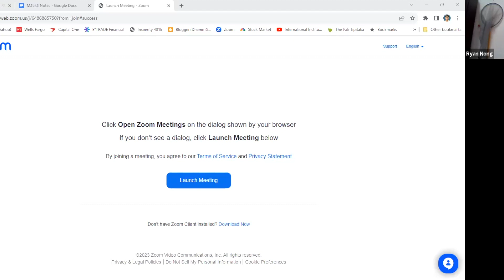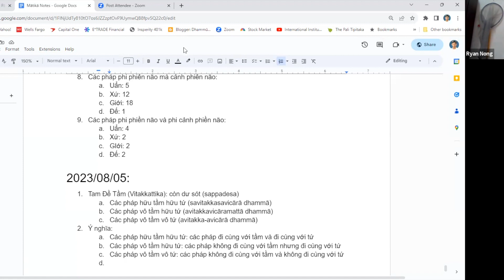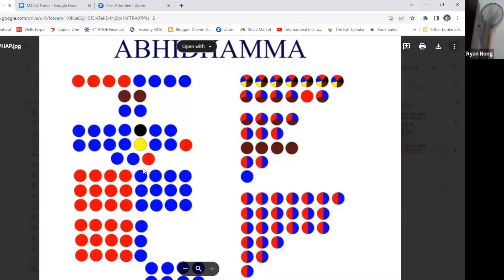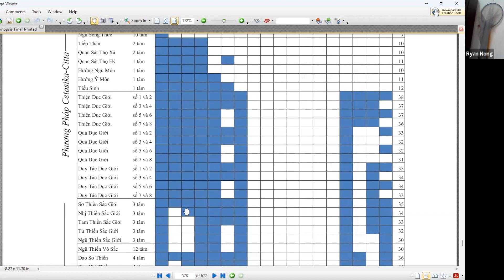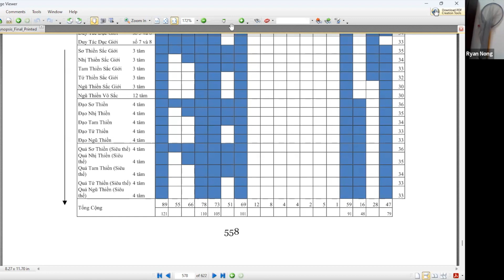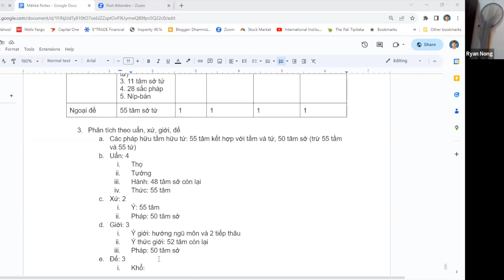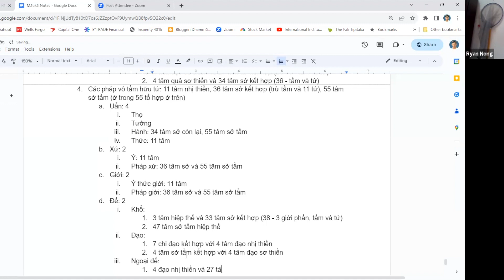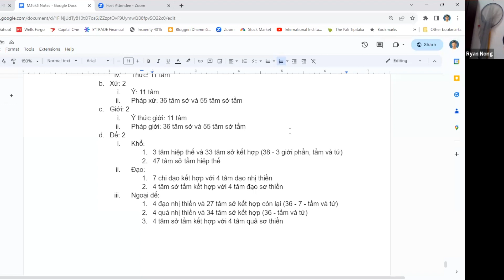LỚP HỌC MẪU ĐỀ TAM - BUỔI 7 - THẦY PHÁP TRIỀU - RYAN NONG - NGÀY 4 THÁNG 8 NĂM 2023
NỘI DUNG:
- TRẢ LỜI CÂU HỎI
- TAM ĐỀ TẦM